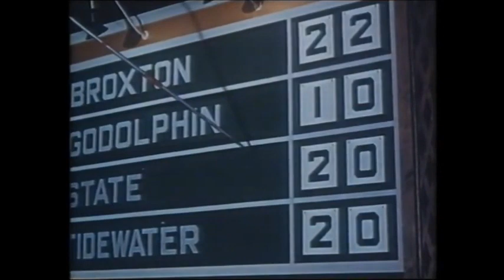Blackbeard's Ghost (1968) ♦RARE♦ Theatrical Trailer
1968 • Approved • 1h 46m • Feb 8, 1968 (USA)
Stars: Peter Ustinov • Dean Jones • Suzanne Pleshette
TAGLINE: It's the most hilarious HAUNTING in history!